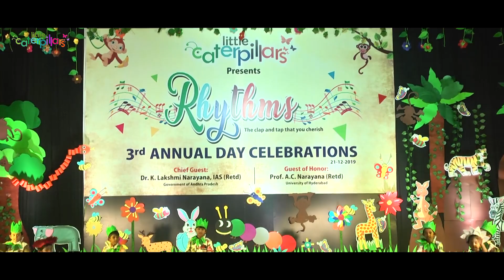PP1 BEAUTIFUL TREES PERFORMANCE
Little Caterpillars Pre-School 3rd Annual Day Celebrations.